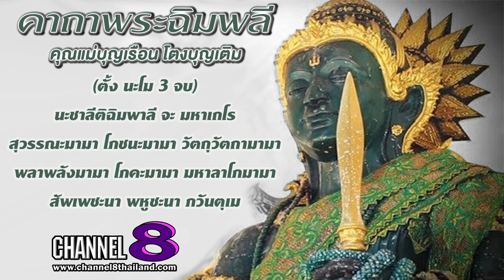🔴Channel8Thailand : คาถาพระฉิมพลี 108 จบ (แม่ชีบุญเรือน)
" คาถาพระฉิมพลี "
📌คาถาจากพระอินทร์ เรียกทรัพย์ เรียกเงิน ปลดหนี้ สวดประจำเงินทองไม่ขาดมือ หลุดพ้นความยากจน